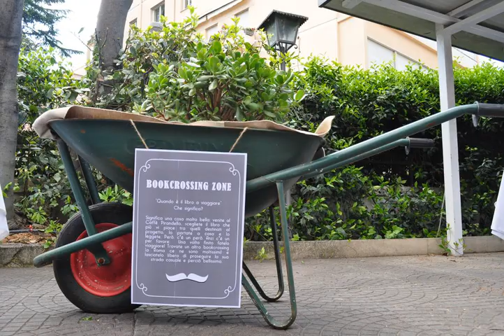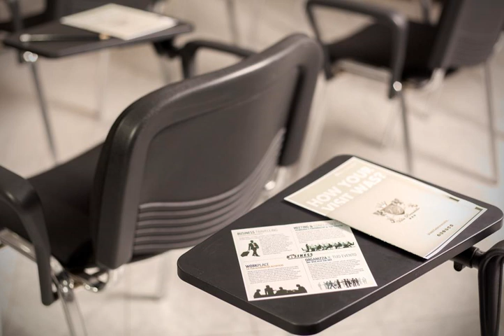Villa Pirandello - Rome - Italy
Villa Pirandello hotel city: Rome - Country: Italy

Address: Via Antonio Bosio 15B; zip code: 00161

Villa Pirandello is a short walk from Rome's busy Piazza Bologna, and close to the LUISS University and Villa Torlonia. The terrace offers views of the surrounding rooftops.

 -- La Villa Pirandello est située à une courte distance de marche de la très animée Piazza Bologna à Rome, et à proximité de l'université LUISS et de la Villa Torlonia. La terrasse offre une vue sur les toits environnants.

 -- El Villa Pirandello está situado en Roma, a unos pasos de la bulliciosa Piazza Bologna y cerca de la Universidad LUISS y de Villa Torlonia. Cuenta con terraza con vistas a los tejados de los alrededores.

 -- Die Villa Pirandello erwartet Sie einen kurzen Spaziergang von der geschäftigen Piazza Bologna in Rom, nahe der Universität LUISS und der Villa Torlonia. Die Terrasse bietet eine Aussicht auf die umliegenden Dächer.

 -- Villa Pirandello ligt op een korte wandeling van het drukke Piazza Bologna in Rome, en dicht bij de LUISS Universiteit en Villa Torlonia. Vanaf het terras kijkt u uit op de omliggende daken.

 -- Situata a pochi passi dalla vivace Piazza Bologna, nei pressi dell'Università LUISS e di Villa Torlonia, Villa Pirandello vanta una terrazza con vista sui tetti di Roma.

 -- O Villa Pirandello está a uma curta distância a pé da agitada Piazza Bologna de Roma e perto da Universidade LUISS e da Villa Torlonia. O terraço oferece vistas dos telhados circundantes.

 -- Hotel Villa Pirandelloは、ローマの活気あるボローニャ広場から徒歩すぐに位置し、LUISS大学、Villa Torlonianの近くにあります。ホテルのテラスからは周囲の街並みを一望できます。  クラシックな客室は柔らかなカーペットフロアで、モダンなイタリア家具、エアコン、液晶テレビ、無料の有線インターネットが備わります。  新鮮なフルーツ、ホット＆コールドドリンク、ペストリーなどを用意した甘くて美味しいビュッフェ式朝食を毎日提供しています。 ...

 -- Villa Pirandello酒店距离罗马市热闹的Piazza Bologna广场仅有几步之遥，并靠近LUISS University大学和Villa Torlonia别墅，亦设有可观赏周边屋顶景致的露台。  酒店古典风格的客房均铺设了柔软的地毯，并配有现代化的意大利家具、空调、液晶电视以及免费有线网络连接。  酒店提供包括各种新鲜水果、冷/热饮和糕点在内的每日甜咸风味自助早餐。  酒店毗邻著名西西里小说家Luigi...

 -- Hotel Villa Pirandello znajduje się w odległości krótkiego spaceru od tętniącego życiem placu Piazza Bologna w Rzymie, nieopodal Uniwersytetu LUISS oraz rezydencji Villa Torlonia. Z tarasu roztacza się widok na dachy okolicznych budynków.

 -- Отель Villa Pirandello расположен в нескольких шагах от оживленной римской площади Пьяцца Болонья, рядом с Университетом LUISS и Виллой Торлония. С террасы отеля открывается вид на окружающие крыши.

 -- Villa Pirandello ligger en kort promenad från livliga Piazza Bologna i Rom, nära universitetet LUISS och Villa Torlonia. Hotellets terrass erbjuder utsikt över de omgivande takåsarna.

 -- يقع فندق Villa Pirandello على بعد مسافة قصيرة سيرًا على الأقدام من Piazza Bologna الحيوية في روما، كما يقع على مقربة من جامعة LUISS وفيلا Torlonia. وتوفر الشرفة إطلالات على أسطح المنازل المحيطة بها.

 -- Το Villa Pirandello βρίσκεται πολύ κοντά στην πολυσύχναστη Piazza Bologna της Ρώμης, σε μικρή απόσταση από το Πανεπιστήμιο LUISS και τη Villa Torlonia. Η βεράντα προσφέρει θέα στις στέγες της γύρω περιοχής.

 -- Villa Pirandello ligger en kort spasertur fra travle Piazza Bologna i Roma, i nærheten av universitetet LUISS og Villa Torlonia. Terrassen har utsikt over de omkringliggende hustakene.